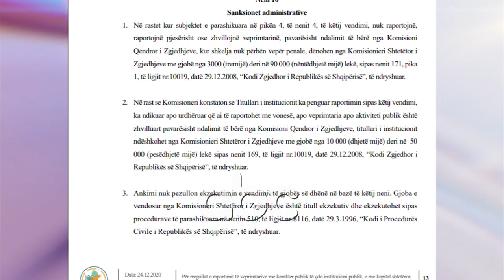Fushata, KQZ gjobit shefin e legalizimeve ne Lushnje | ABC News Albania